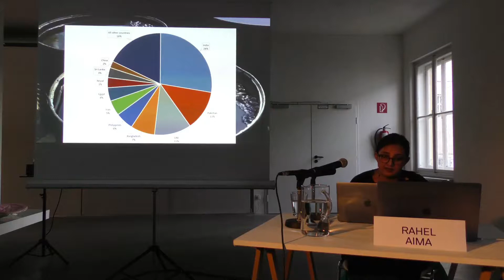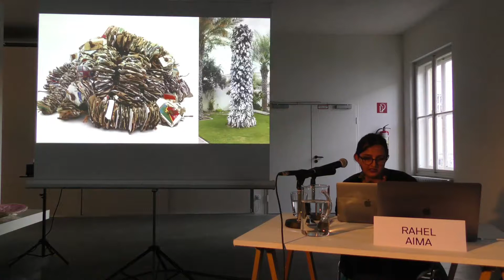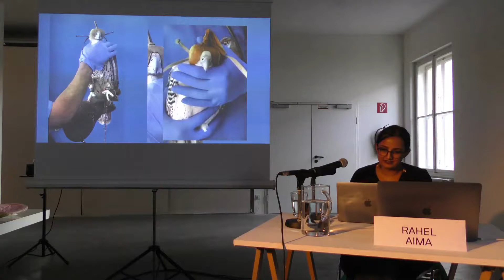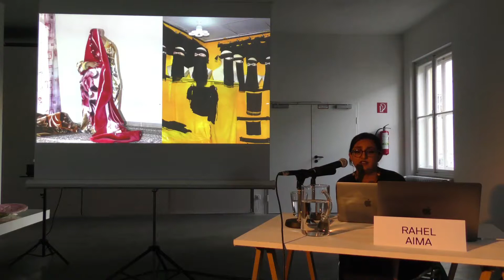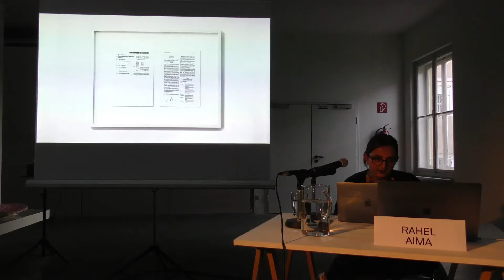Rahel Aima @Global/Planetary Academy '19 – Salzburg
Global/Planetary Academy lecture by Rahel Aima. 14 August 2019 at Galerie 5020 in Salzburg.

The discovery of oil changed the landscape of the Arabian Gulf. It changed the texture of what would become its city-states, as well as the demographics of the people who would occupy them. It ordained a new age of petromateriality influenced as much by the substance’s viscosity as by the new materials it created. This emphasis on petroleum-derived products left its mark on the region’s burgeoning contemporary art scene, most notably the early Emirati conceptualists. The prominence of oil receded but the pursuit of plastic remained. Everything accelerated, the UAE announced its Mars Mission and the aesthetic scaffolding of Gulf Futurism was overwritten by a fleshier, more militarised present, and contemporary artists responded in kind.

Today, if you want to navigate the globe you probably pass through an airport like Dubai. Maybe your own city increasingly feels like Dubai. A tessellation of free ports and starchitected paeans to finance capital; a bifurcation between citizens and temporary workers; a post-Westernness driven by market and expedience much more than by ideological sympathies. But the only way to navigate the  planetary is through water: via temperature and humidity, through rising sea levels and drought. Because after peak oil comes peak plastic, and it is not far off. The world changed the Gulf, but not as much as the Gulf is changing the planet.

Rahel Aima is a writer, editor, and critic currently based in Brooklyn, NY (US). She was the founding editor of THE STATE, and is a 2018 recipient of the Arts Writers Grant. She is currently at work on a book about colour and futurity, and a collection of exhibition fiction set in Dubai.